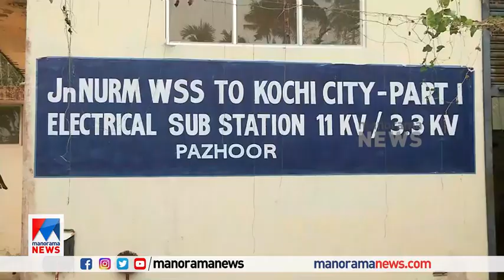‘വിശ്രമമില്ലാതെ പ്രവര്‍ത്തിച്ചു’; അറ്റകുറ്റപ്പണി പൂർത്തിയാക്കി പരീക്ഷണ പമ്പിങ് ആരംഭിച്ചു | Kochi